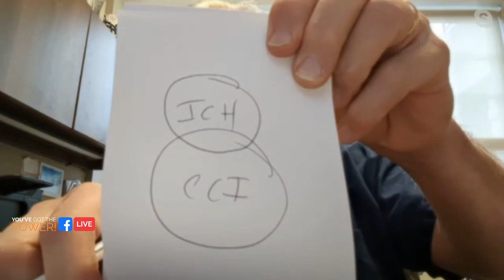Can You Still Have CCI with a Normal DMX?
Can You Still Have CCI with a Normal DMX? - In this episode of You've Got the Power, Dr. Centeno and Dr. Deitch unpack this question.

Centeno-Schultz Clinic
403 Summit Blvd Suite 201
Broomfield, CO 80021